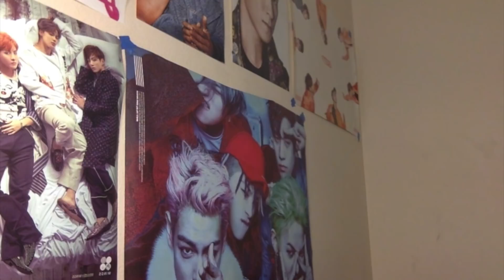BLACKPINK - Square Up Mini Album Reaction [FIRST LISTEN!]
Here's the link to my "Liked Video" playlist. It is filled with all different music videos that I have reacted to. Definitely check out the actual mv